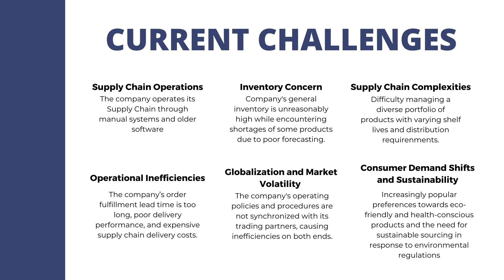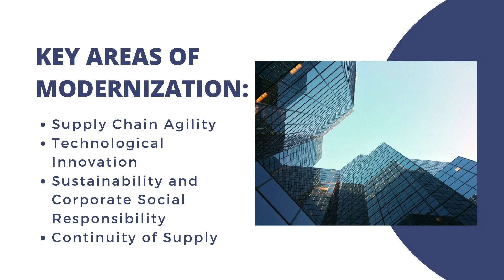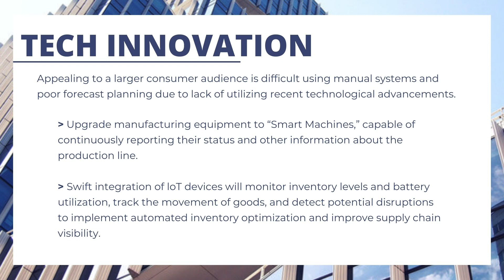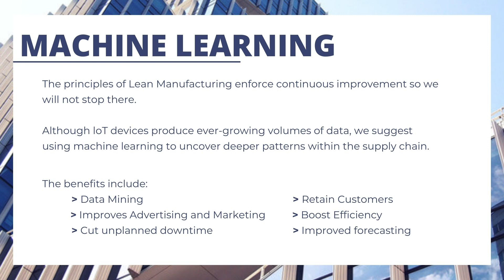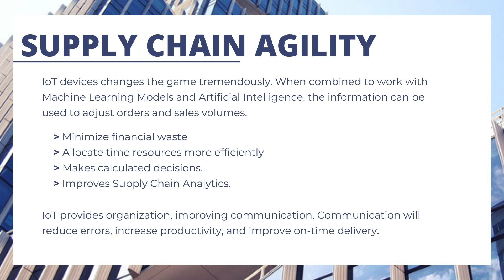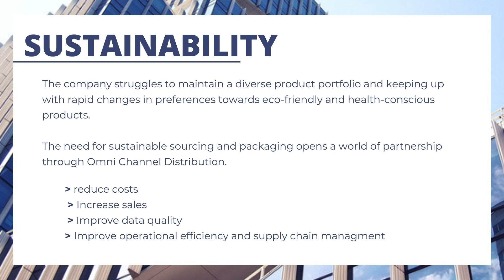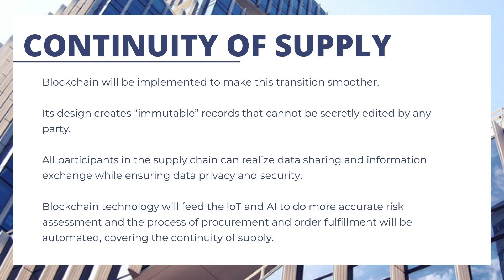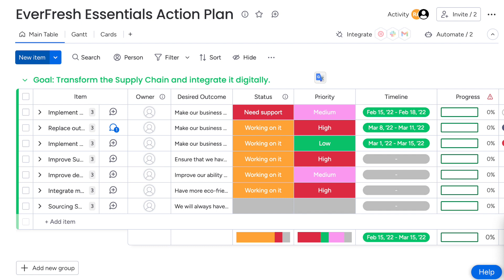Modernizing the Supply Chain Action Plan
James J Ferris High School